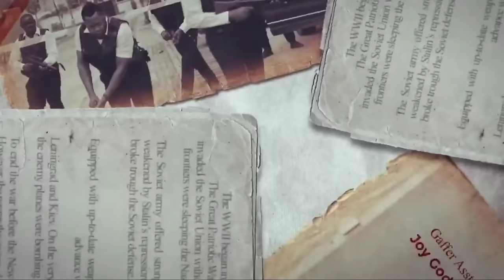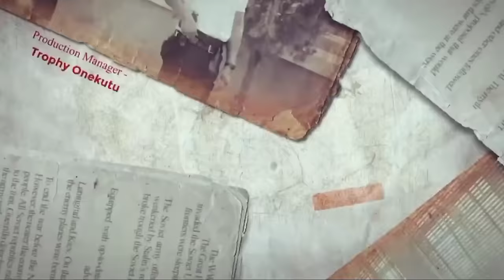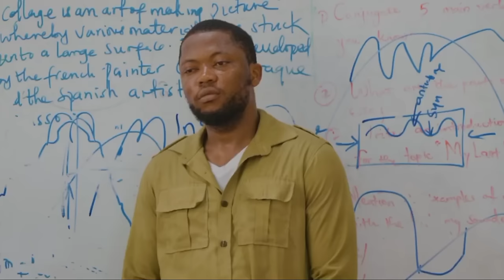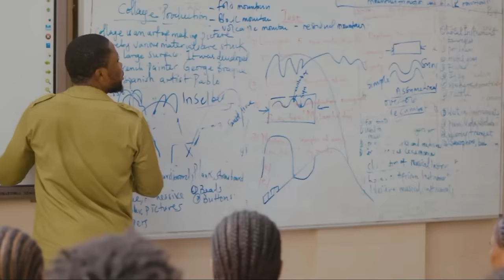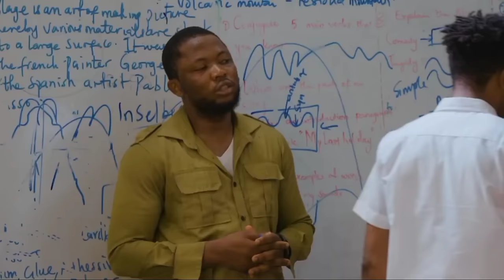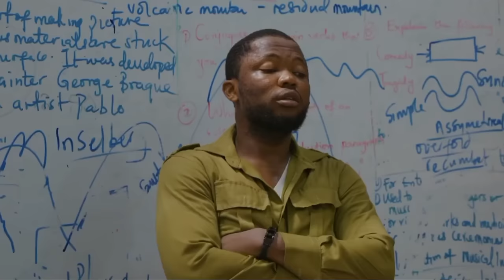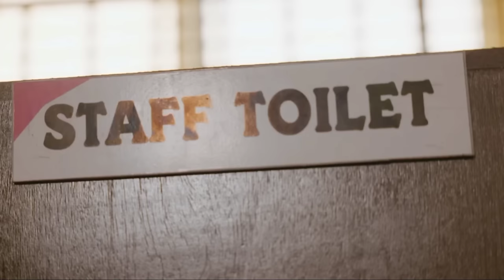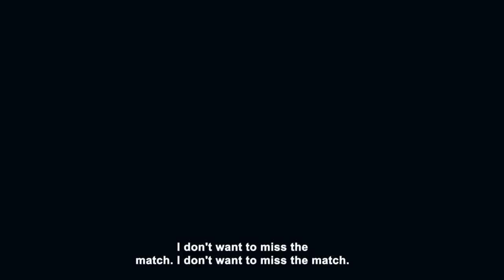THE BREAK TIME || Brain Jotter | Peter The Seer | Mozkoh | Nollywood Blockbuster Movie⚡